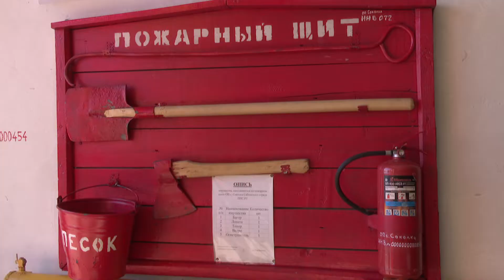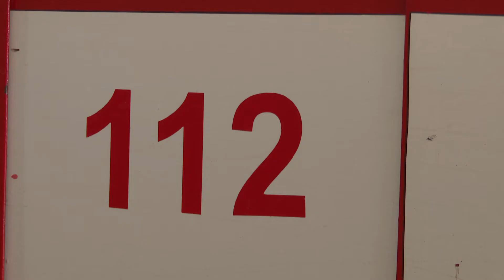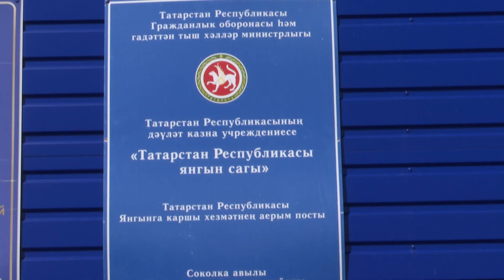Сотрудники пожарной охраны Мамадыша рассказали, чем опасен пал сухой травы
Каждый год приход весны становится непростым периодом для пожарной охраны. Десятки вызовов в день, и большинство из них связаны с горящей прошлогодней травой. Чем опасен пал сухостоя?